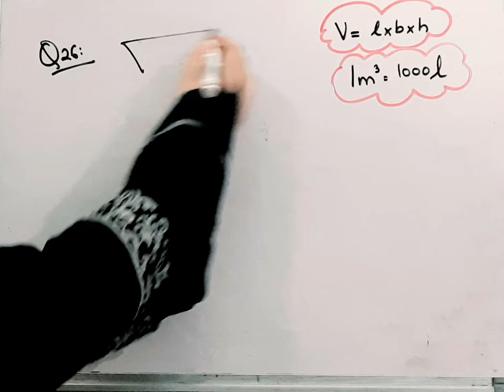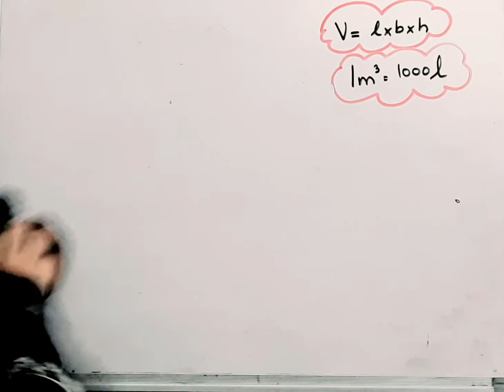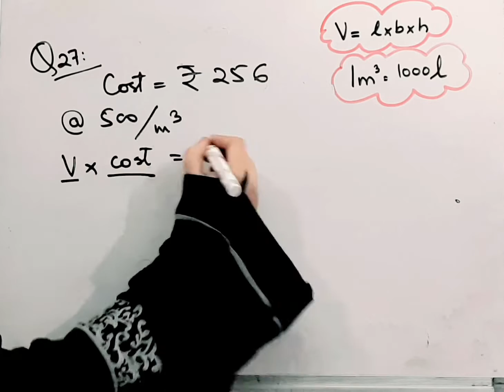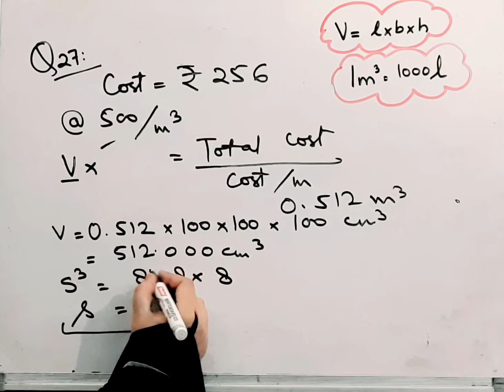The dimensions of block 2.25mx 1.5m by 27cm It is melted & recasted into cube of 45cm how many cube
The dimensions of a metal block are 2.25 m by 1.5 m by 27 cm It is melted and recasted into cubes each of side 45 cm how many cubes are formed I @brainosolutions